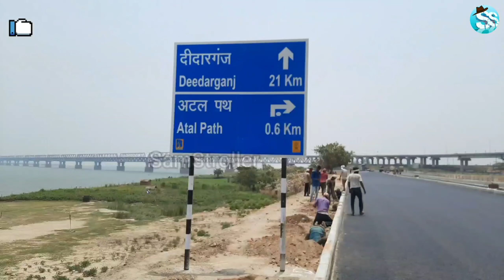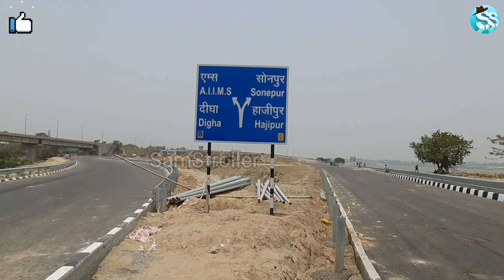Patna Marine Drive Digha Rotary Update | देखिये पटना मरीन ड्राइव दीघा रोटरी के काम का अपडेट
Link :-